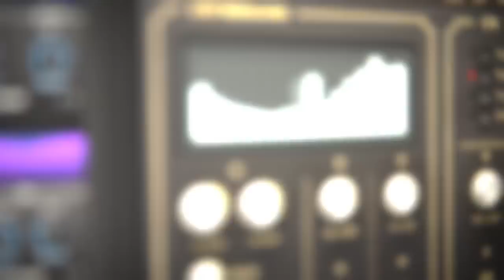UVI String Machines 2 - 62 legendary analog stringmachines from the 70s and 80s - RetroSound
I have sampled my old analog string machines for UVI String Machines 2, including ARP Quadra, Logan/Hohner String Melody 2, Crumar Performer, KORG EPS-1, Solton Programmer 24, Elektronika EM-26 and the rare Logan Vocalist choir synthesizer...

UVI String Machines 2
Over 60 string synthesizers spanning 50+ years of design innovation from around the globe have been carefully collected, restored and recorded to create one remarkable instrument: String Machines 2. A multi-year effort, String Machines 2 greatly expands on the original, including many rare sounds and machines exclusive to this collection as well as a completely updated architecture and interface. Now you can create stunning keys, pads, brass, bass, voices, piano sounds and more with the warm analog tones of vintage string synths. 355 hand-crafted presets have been designed to get you started, built on a foundation of 46,000 samples, while a versatile dual-layer architecture lets you easily combine the sounds of multiple machines together to create new hybrids with creative freedom.